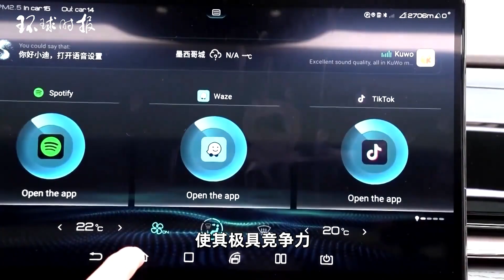马斯克：中国车企竞争力强劲，“未来十大车企九家或来自中国”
综合哥伦比亚最大电视台“蜗牛电视台”（Caracol TV）、美联社等媒体1日报道，当地时间周五，哥伦比亚总统佩特罗在第二十八届联合国气候变化大会发表讲话，将气候变化危机与巴以冲突相关联。他认为，巴勒斯坦人现在遭受的“持续种族灭绝”，就是全球南方国家这些气候危机受害者未来遭遇的预演。According to media reports such as Caracol TV, the largest television station in Colombia, and the Associated Press on the 1st, Colombian President Petro delivered a speech at the 28th United Nations Climate Change Conference on Friday, linking the climate change crisis to the Israeli Palestinian conflict. He believes that the "ongoing genocide" that Palestinians are currently suffering from is a rehearsal for the future of these climate crisis victims in southern countries around the world.